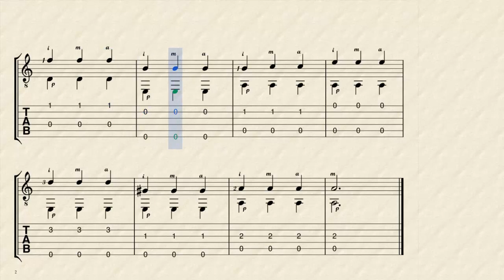Estudio No 4 "Rosati"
La Cartilla de guitarra de Oscar Rosati es una de las primeras herramientas de estudio de la guitarra clásica.